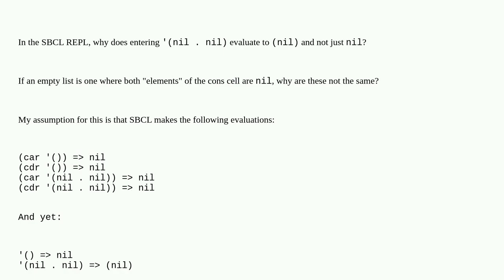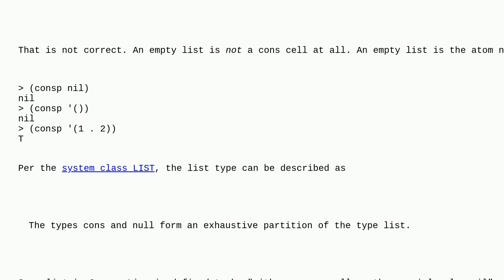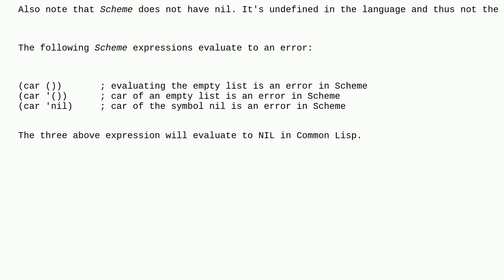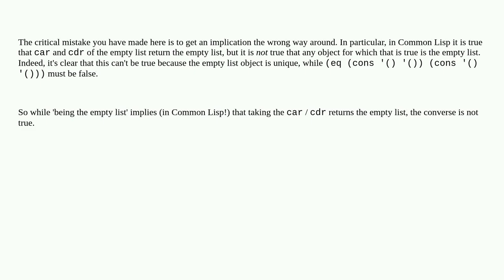Why does (nil . nil) evaluate to (nil) instead of just nil in SBCL?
A special thanks goes out to the community

  lisp sbcl common-lisp